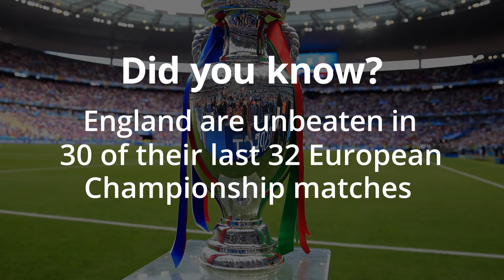England v Montenegro - Euro 2020 Qualifier Match Preview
England manager Gareth Southgate has said Raheem Sterling is "still a massive part of what we do" after the decision to drop him from the team for England's European Championship qualifying game against Montenegro.